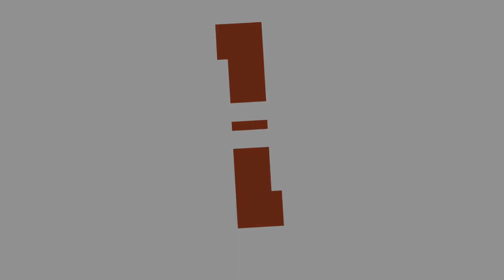Ready for More Home Tour